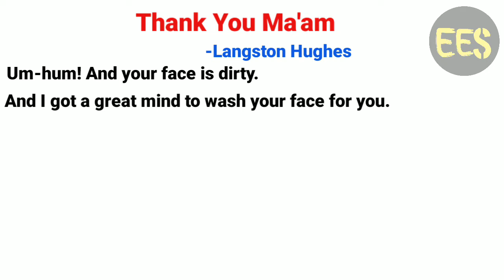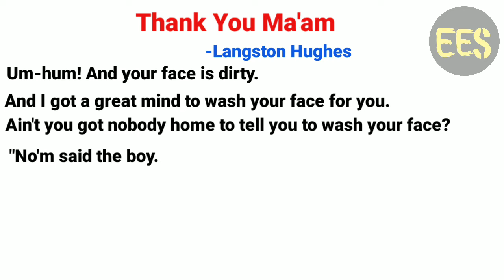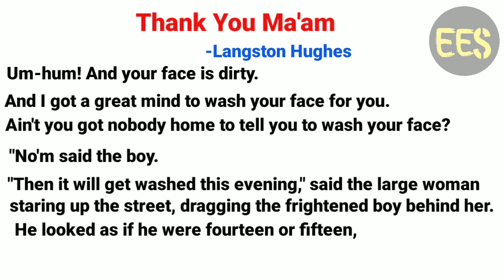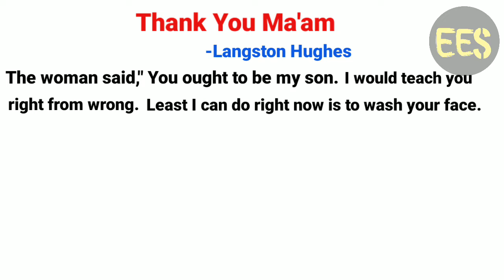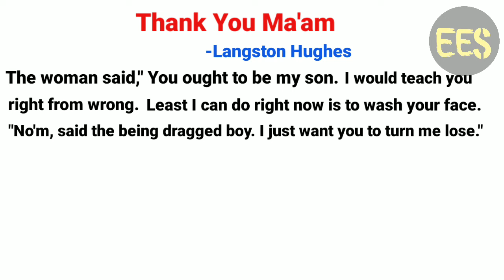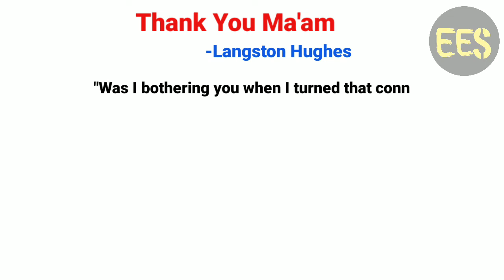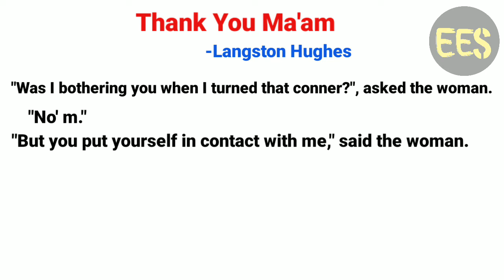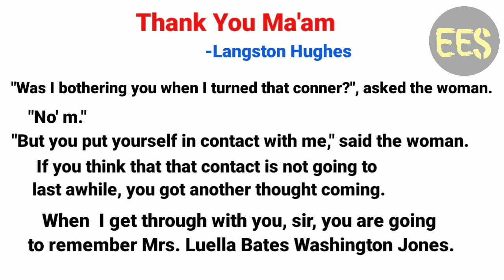Class-12, Thank You Ma'am by Langston Hughes Line by line analysis with bengali meaning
Thank You Ma'am Line by line analysis with bengali meaning
Thank You Ma'am line by line bengali meaning part-2👇👇👇👇👇

Welcome to our education channel. We will provide free online class of class 5th to 12th classes. We have purpose to help the all students of above mention classes in West Bengal students. We will provide various subjects classes like English, Bengali, History, Geography, Life Science, Physical science of class nine and ten. We will give all subjects notes to the students.
We will discuss all subjects of the 11th to 12th classes like English, History, Geography, Education, Philosophy and Bengali. We will provide the notes to the students.We will provide free classes and notes to the students.
Also We will provide online free classes to 5th to 8th classes students in various subjects like English, Math, Environmental science.
Also we will discuss English Grammer of all classes properly.

Class 10 english text book
Class 10 english grammar
English writing notes
Bengali grammar teach
English text book for class five to twelve

The Poetry of earth  (John keats)

Shall I compare thee to a summer's Day? (william Shakespeare)

A Sleep In The Valley (Arthur Rimbaud)

On Killing A tree  (Gieve papel)

The Eyes Have It (Ruskin Bond)

Strong Roots (APG Abdul Kalam)

Thank you Ma'am  (Langspon Hughes)

Thr three Questions (Leo Tolstoy)

The Proposal (Anthone Chokove)

__________জরুরি ঘোষণা___________ আমি চুরি করার ইচ্ছা করি না, শুধুমাত্র এটি শিক্ষামূলক উদ্দেশ্য ব্যাবহার করি | আমি নিজের এবং অন্য যে আমার চ্যানেল দেখার চয়ন করে তাদের জন্য শিক্ষা মূলক বিষয়ে আপলোড করি কোনো ট্রাক বিক্রি করি না | দয়া করে চ্যানেল এর বিরুদ্ধে একটি কপিরাইট স্ট্রাইক ইস্যু করবেন না, কারণ এটি পরবর্তী সমস্ত কাজ কে প্রভাবিত করে | যদি আমি একটা Education সম্বন্ধে আপলোড একটি যা আপনার এবং আপনি এটি মুছে ফেলতে চান তাহাকে প্লিজ আমাকে কমেন্ট করে বলুন. 👇👇👇👇👇👇👇👇👇👇👇👇👇👇👇 ..!!! ..!!!